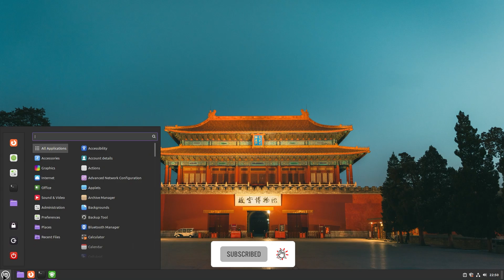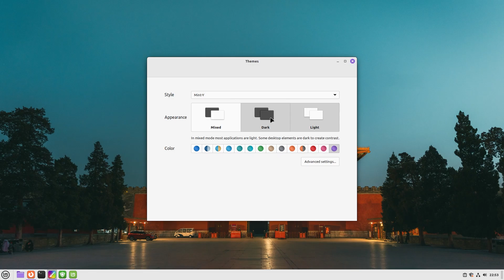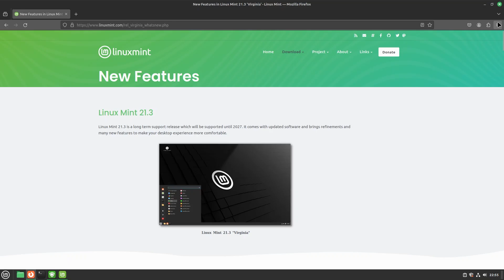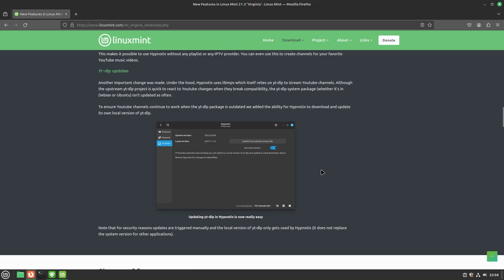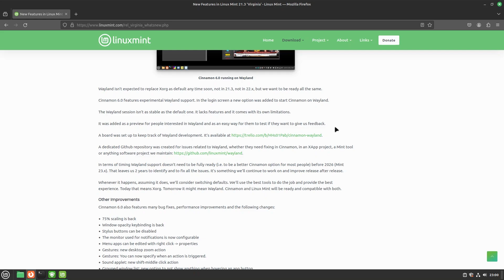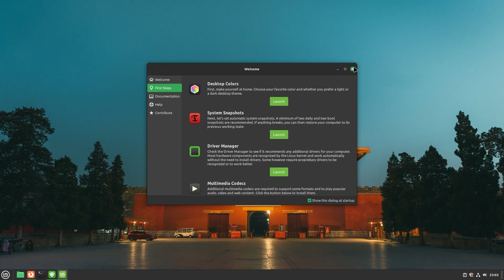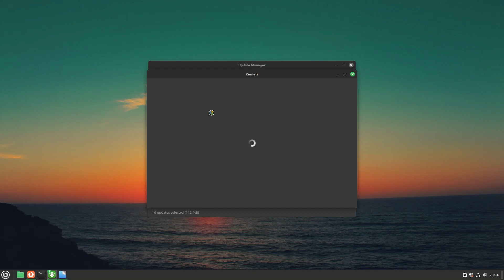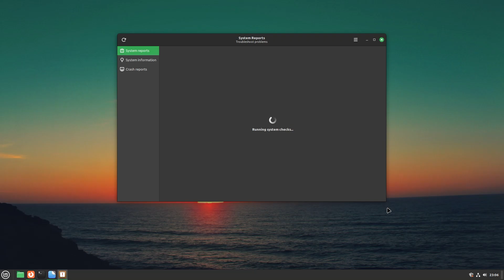Linux Mint 21.3 Virginia Beta New Features | Most Popular Linux Distro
Linux Mint 21.3 has been announced. The BETA Version at least. It comes with Cinnamon version 6.0 and boasts an unprecedented level of polish. With tons of new features, check out the video to find out more.
Linux Mint 21.3 should be released around Christmas, so look out for the final release.

LOVE U 2 DEATH by Jonathan & Friends, Loote, emma løv

Whoosh sound provided by Fesliyanstudios and Notification animation provided by Mixkit